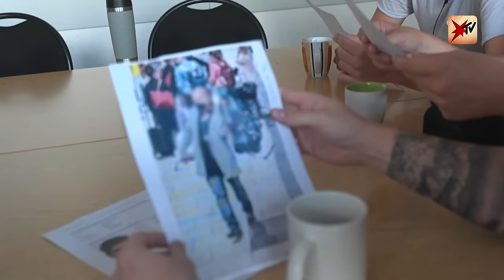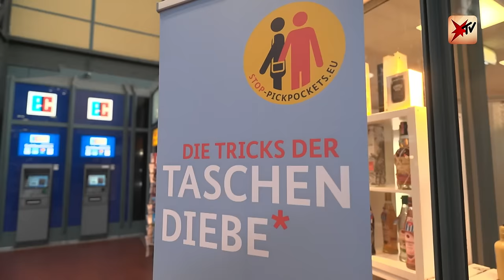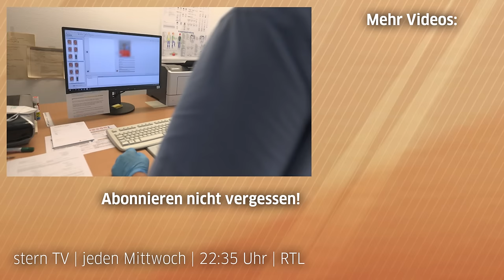Taschendieben auf der Spur: Unterwegs im Hamburger Hauptbahnhof | stern TV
Hauptbahnhöfe sind für Taschendiebe ein besonders beliebter Ort: stern TV hat die Zivilfahndung am Hamburger Hauptbahnhof begleitet und die trickreichen Methoden der Taschendiebe beobachtet.